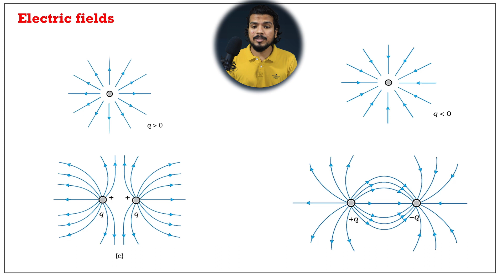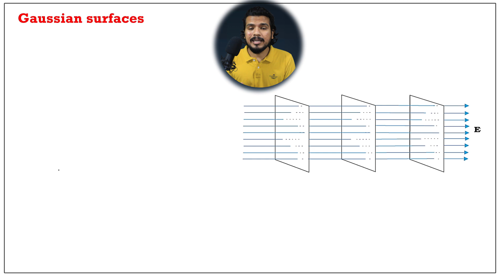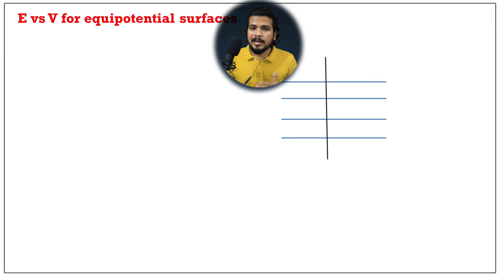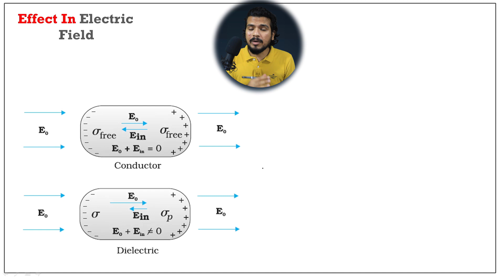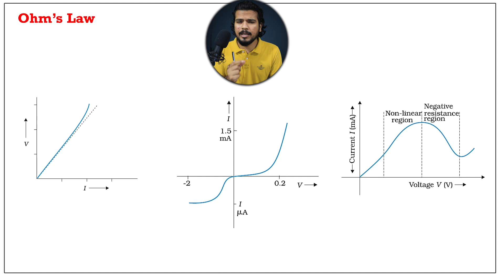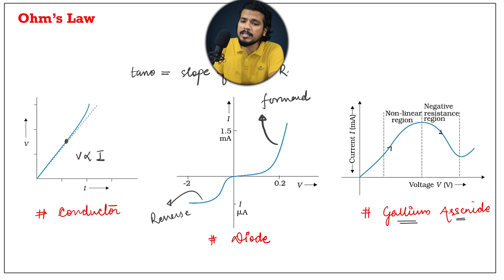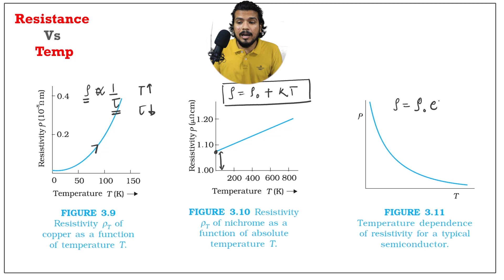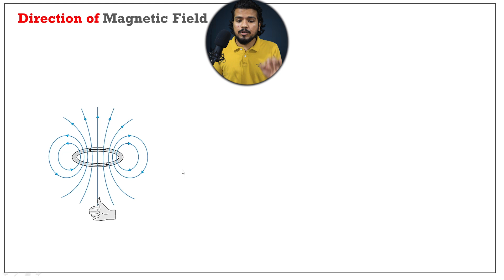All IMPORATANT Graphs of Class 12th - Part 1 | Akshay Sir Physics